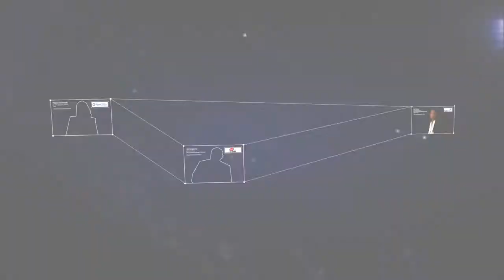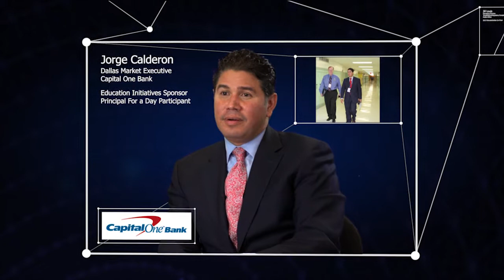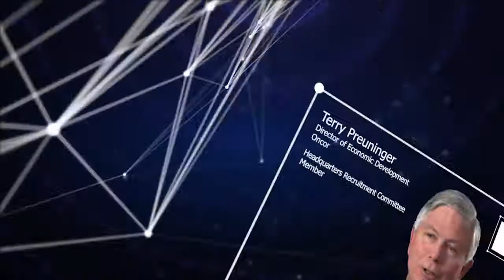2013 Dallas Regional Chamber Annual Meeting Video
The DRC's 2013 Annual Meeting was held Thursday, January 17th. This video was produced by Mediastation based in the U.K.